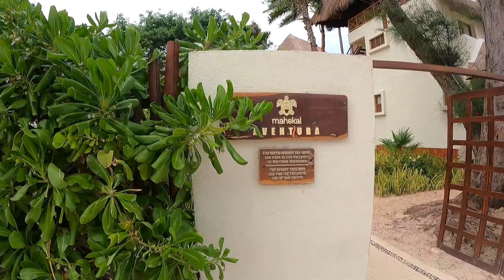👉 PLAYA DEL CARMEN sargazo Hoy // sin sargazo Playa Mamitas // adunadjtv // SARGAZO 🌿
No hay sargazo en esta Playa, Playa del carmen HOy

Bateria Canon T6i (Sustituto);
GoPro 5 Black
GoPro Session
Empuñadura Neewer
Adaptador de Bateria
Micro Sd
Microfono Boya
Stabilizador Zhiyun 4

My Gear
- Canon T6i
- Canon Sx60